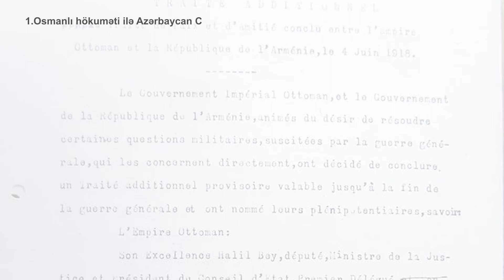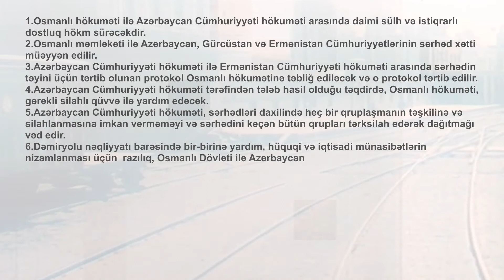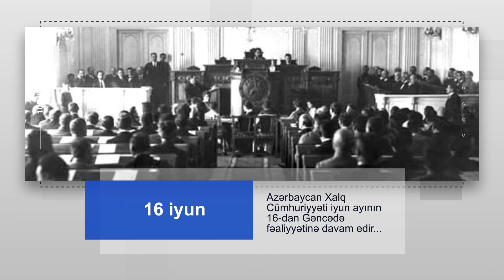№2 Azərbaycan Xalq Cümhuriyyətinin Tiflisdəki fəaliyyəti və qəbul olunan mühüm qərarlar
Azərbaycan Xalq Cümhuriyyəti Tiflisdə neçə gün fəaliyyət göstərdi?

Cümhuriyyətimizin ilk nazirləri kimlər idi?

“Batum müqaviləsi”ndə nələr yazılmışdı?

Birlikdə izləyək...